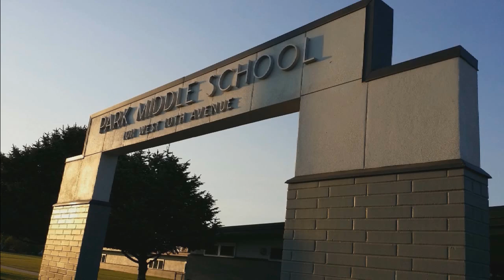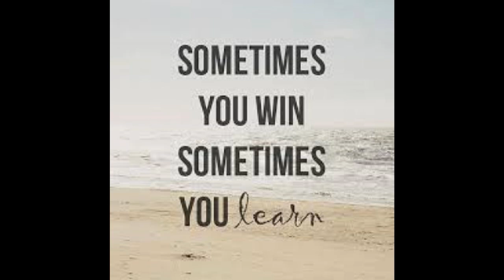April 10 2017